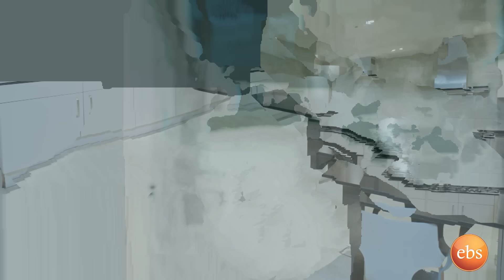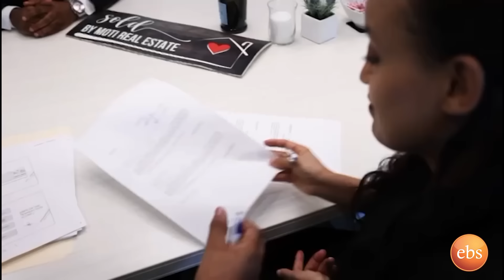"ባለቤቴ የጀርባ አጥንቴ ናት ከፍ በይልኝ" ተወዳጁ ተዋናይ አማኑኤል "እብደት በሕብረት" | Seifu on EBS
"ባለቤቴ የጀርባ አጥንቴ ናት ከፍ በይልኝ ተወዳጁ ተዋናይ አማኑኤል  "እብደት በሕብረት" አንፋው አዘጋጅ ዳግማዊ ፈይሳ